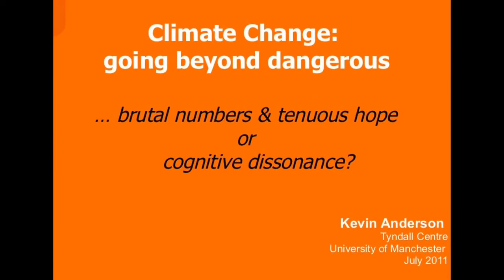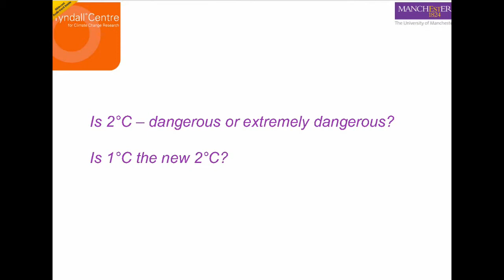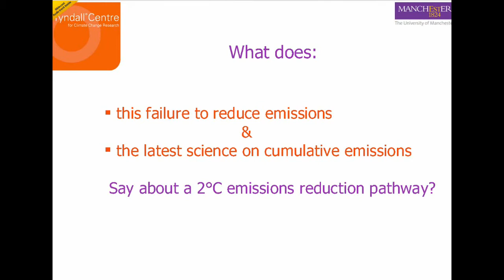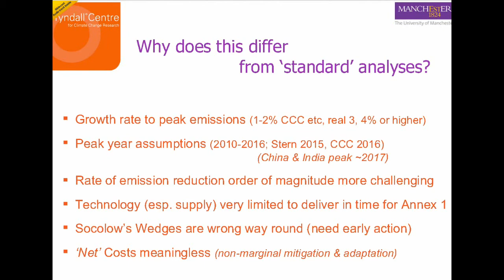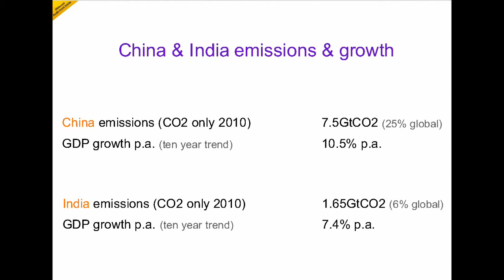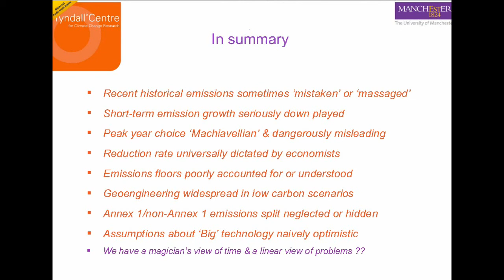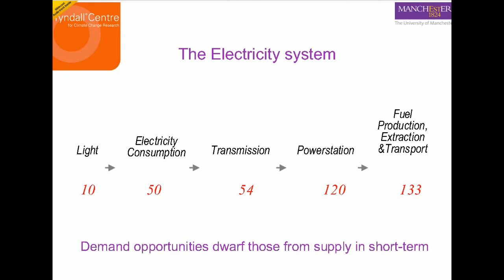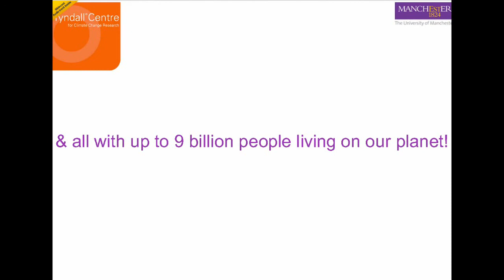Kevin Anderson | Kevin Anderson Climate | Dr. Kevin Anderson Climate Change: Going Beyond Dangerous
Kevin Anderson | Kevin Anderson Climate | Climate Change | Dr. Kevin Anderson Climate Change:  Going Beyond Dangerous | Climate

By Peter Montague
Dr. Kevin Anderson is Deputy Director of the Tyndall Centre for Climate Change Research at University of Manchester (UK). In this brutally honest video, he tells us why the world is almost certainly not going to hold global average temperature rise to 2 degrees Celsius (2C, or 3.6 Fahrenheit). Indeed, he argues that if we try really hard we might hold it to 3C (5.4F) but more likely we'll see "really catastrophic" 4C (7F) or more by the end of this century. What's at stake is civilization itself.

Global warming effect on earth
Global warming effect on the environment
Global warming effects in the future
global average temperature rise
Kevin Anderson
Kevin Anderson climate
Kevin Anderson Climate Change
Tyndall Centre
Climate change research
Deputy Director
Temperature rise
environment
Earth (Planet)
Doctor (Degree)
Energy